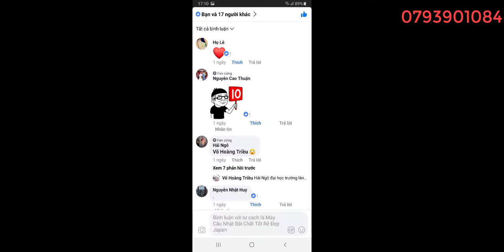Tập 8 : Máy câu giá cực sinh viên cho ae nào cần (21/12/2019)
tks AE đã xem ,